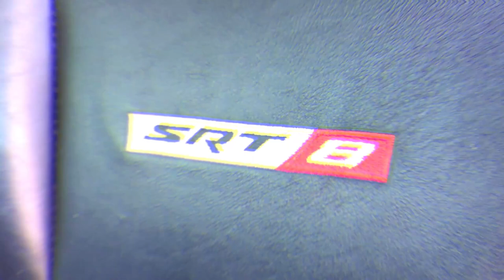MODIFICAMOS LA RAM DE MI AMIGO/ CRISTOBAL LOPEZ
MI PÁGINA DE FACEBOOK: Cristobal Lopez

Muchas gracias por su apoyo y nos vemos en el próximo video 🙏🏽